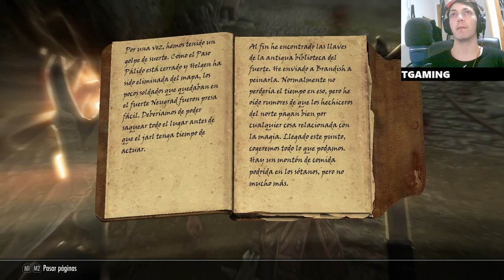Volvemos a Helgen Skyrim walkthrough explorando la ciudad destruida en el inicio del juego #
En este episodio de Skyrim volvemos a Helgen, la ciudad donde todo comenzó. Exploramos el área devastada por los dragones, descubriendo los secretos que quedaron tras su destrucción. Acompáñanos en este emocionante recorrido por el pasado de Skyrim y revive los momentos más icónicos del juego. No te pierdas nuestro walkthrough completo para obtener los mejores consejos y estrategias para sobrevivir en esta aventura épica. #